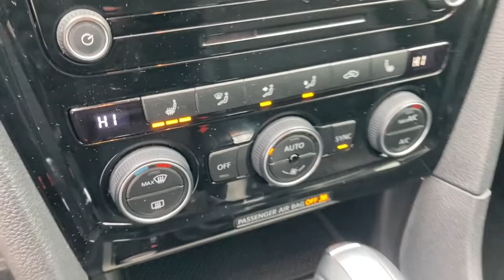2020 Volkswagen Passat Downers Grove, Elmhurst, Naperville, Lislie, Countryside, IL PV8498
Used 2020 Volkswagen Passat available in Downers Grove, Illinois at Pugi Hyundai Mazda VW. Servicing the Elmhurst, Naperville, Countryside, Lislie, IL area.
2020 Volkswagen Passat 2.0T SE - Stock#: PV8498 - VIN#: 1VWSA7A34LC023126

2020 W. Ogden Ave

Recent Arrival!Odometer is 18948 miles below market average!Priced below KBB Fair Purchase Price!CARFAX One-Owner. Clean CARFAX.Reflex Silver Metallic 2020 Volkswagen Passat 2.0T SE23/34 City/Highway MPG 23/34 City/Highway MPGCertified.Volkswagen Certified Pre-Owned Details:* Vehicle History* Roadside Assistance* For CPO Vehicles purchased on or after January 5, 2021: MY17 and older vehicles are eligible for a 2 year, 24,000 mile whichever occurs first, limited warranty. MY18 and MY19 vehicles are eligible for a 1 year, 12,000 mile whichever occurs first, limited warranty. MY2020+ vehicles are eligible for a 2 year, 24,000 mile whichever occurs first, limited warranty.* Warranty Deductible: $50* 100+ Point InspectionOne Owner Accident Free Carfax Report, Bluetooth, Leather, Touch Screen Radio, Heated Seats, APPLE CARPLAY, ANDROID AUTO, Titan Black w/Perforated V-Tex Leatherette Seating Surfaces.2.0T SE6-Speed Automatic with Tiptronic 2.0L I4 TSI Turbocharged FWD